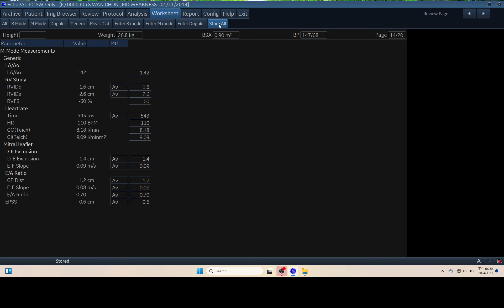IQ 305 HEMODYNAMIC ECHOCARDIOGRAPHY ECHOPAC ANALYSIS WORKSHEET